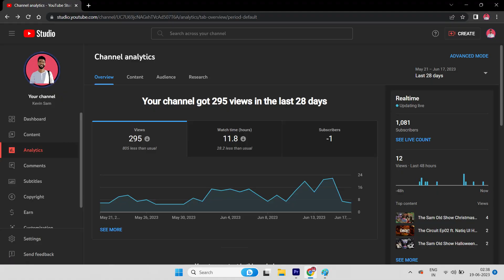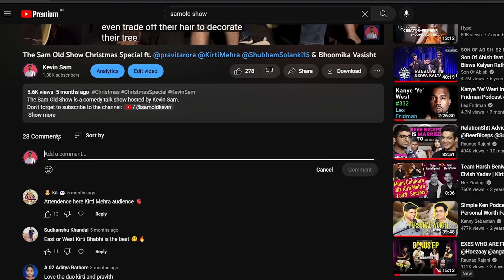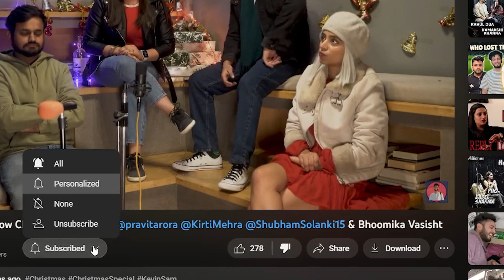Kanye West's Downfall Explained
Kanye West did it again! Probably that most repeated headlines of last year. Kanye has sparked various opinions amongst various groups of people specially during 2022 and 2023. So here, me and Subin Jacob (who is a Kanye West worshiper) discuss amongst ourselves, what exactly goes on in Kanye's head when he writes that tweet, or makes a public statement or even when he stands in the United States Elections for the post of the President.
We cover everything, back from the Taylor Swift/ Beyonce controversy at the 2009 VMA awards, to the whole Pete Davidson/ Kim Kardashian fiasco that continued from last year to this year, and why does Kanye's new wife (Bianca Censori) look like an amalgamation on Kim Kardashian and Pete Davidson. And lastly appreciating Kanye for his legendary music and his entrepreneurial genius that he managed to pull off with Yeezy's and Adidas.

New Episodes of The Sam Old Show drop in every Thursday 12pm!

If you listen to your podcasts on Spotify, you can find us there as well using this